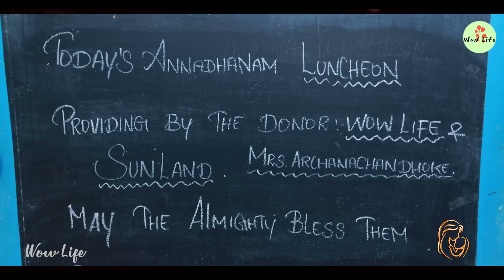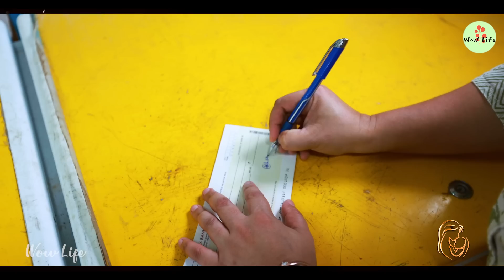Wow life presents Mother's day-யின் special surprise❤️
Wishing you a Happy Mother’s Day from Sunland Sunflower Oil